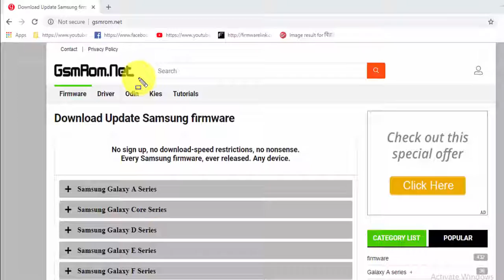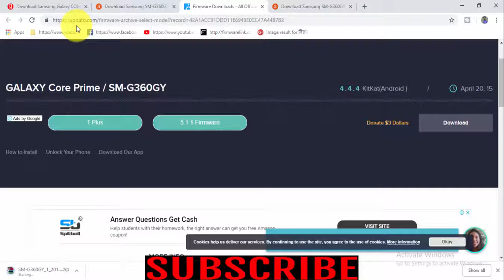Download Samsung Galaxy CORE PRIME SM G360GY Stock Firmware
Download Samsung Galaxy CORE PRIME SM G360GY Stock free Firmware
Download Samsung Galaxy CORE PRIME SM G360GY Stock update Firmware